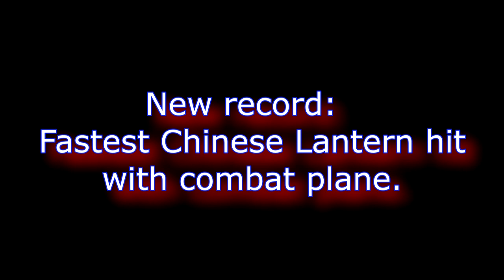Fastest Chinese lantern take down on Stu's Channel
I have wild bunch, and we do some pretty wild stuff.  I have lots of videos with these Chinese lanterns that I haven't posted.  Some
are a bit too crazy for youtube and I would probably get tons of flack, but this one is our fastest take down. We've tried tying these to fishing poles (not the best idea when the plane drags fire around the sky...lol). We have tried these with a line tied to a rock...same fire result.  It's Winter here in California and the grass is pretty green now. Yes, we do have fire extinguishers just in case.  This is not a Summer time activity by any means...not in a drought.  At least this is not as stupid as some ice bucket challenge in the middle of a drought.  If this video is liked, then I'll post more of the vids I've saved, or a compilation of them.  Enjoy!